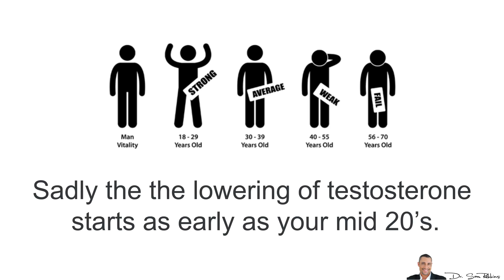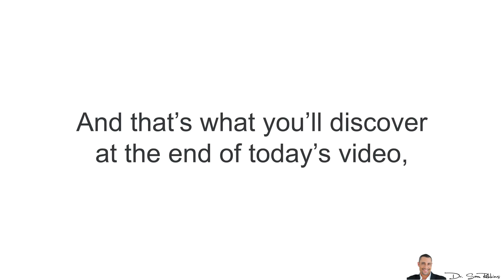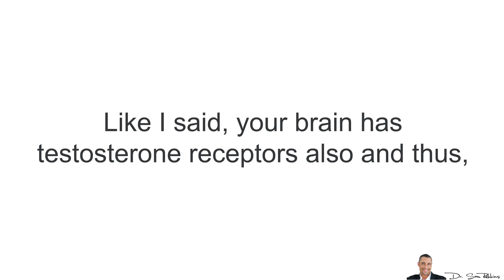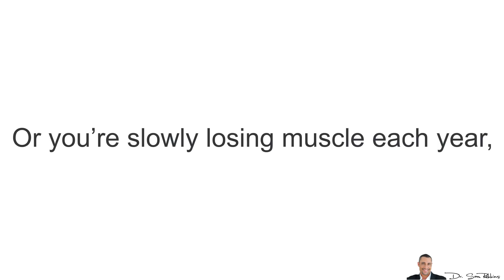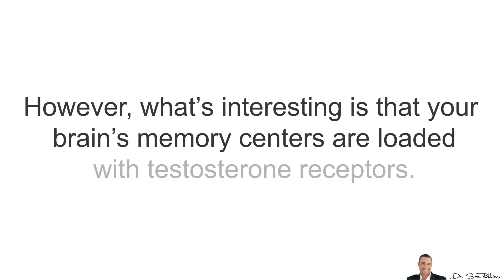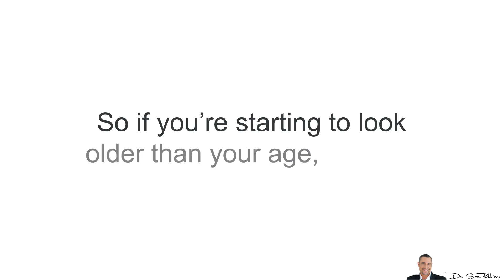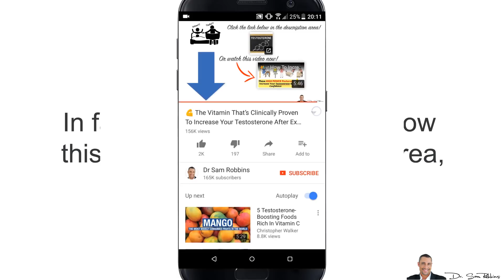💋 7 Scary Signs That You Have Low Testosterone & Under Performing Testicles - by Dr Sam Robbins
💋 7 Scary Signs That You Have Low Testosterone & Under Performing Testicles

Statistics clearly show that men’s testosterone are at an all-time low in history, half of what they were over 100 years ago.1 Sadly the the lowering of testosterone starts as early as your mid 20’s.
However, what’s really bad is that you’ll look and feel like “older”, go to the doctor, do a blood test and he’ll say “oh, it’s fine… you’re in the ‘normal’ range” and then off you go with no solution.
The problem is that this “normal range” is very big: 250 ng/dL to 1100 ng/dL … If you fall anywhere in between, you’re considered “normal”.
However, there’s a BIG difference between “normal” and OPTIMAL, right?
It’s just like making money….
Maybe the normal yearly salary is $50K … But what if you could easily make $250K a year, simply by making some small changes in your lifestyle?
And that’s what you’ll discover at the end of today’s video, just ONE small change and you can double or triple your your testosterone!
And I’ll get to that in 2 minutes. However, I first want to reveal 7 warning signs that you have suboptimal and most likely, “low” testosterone.
And I say “warning signs” because low testosterone … or “not optimal” testosterone levels as I like to call it, is directly linked to many disease and health alilments2:
High cholesterol
Diabetes
Thyroid problems
High blood pressure
Depression
Memory loss
Prostate cancer
Osteoporosis
etc
Simply stated, low testosterone is causing you to age faster.
So I’m going to quickly list the top 7 signs that you have low testosterone and then one of my favorite, natural solutions.

1 -- Low Sex Drive / Libido
One of the biggest signs is that you have low libido. This includes physical and/or emotional drive. So, don’t think it’s just limited to erectile dysfunction or a physical “urge”.

2 -- Depression of Feeling “Unmotivated”
Like I said, your brain has testosterone receptors also and thus, low testosterone leads to a lack of drive in life, not just sex. You’re not as motivated, you’re more irritable and “grumpy”.5

3 -- Muscle Loss
I’m sure you already know that testosterone plays a big role in muscle size. If you are exercising and not gaining muscle… or you’re slowly losing muscle each year, then you have low testosterone.

4 -- Increase Body Fat
Low testosterone is also a big indicator of higher body fat, especially the unhealthy belly fat and “love handles”.

5 -- Fatigue
Have you ever noticed that men typically require less sleep than women? Well, testosterone plays a big role here. And if your tired and need naps and can barely get through the day, let alone have the energy to exercise or do much of anything else - then you probably have low testosterone.

6 -- Memory Loss
Again, remember that the brain has many receptors for “sex hormones” such as testosterone, cortisol, estrogen and other female hormones. However, what’s interesting is that your brain’s memory centers are loaded with testosterone receptors.4

7 -- Accelerated Aging (hair loss, wrinkles, etc.)
Have you ever noticed how some “older” men just look younger than someone their same age -- better skin, more head hair and so forth?
This is because testosterone is a “youth” hormone and it plays a very important role in skin and hair production.
Most people erroneously believe that hair loss is due to having “high” testosterone -- however, the opposite is true -- it’s from low testosterone.
IF “high” testosterone was the reason, then all the teenagers and guys in their 20’s would be bald, but that’s obviously NOT the case, right?
Testosterone also improves skin collagen and elasticity, joint health and prostate size. So if you’re starting to look older than your age, time to increase your testosterone.

Thanks
DrSamRobbins